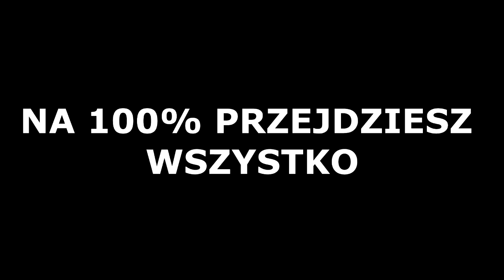💀Najgorsze Zło w Minecraft💀 *Według mnie*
📌Jest to mój pierwszy odcinek z mapek w Minecraft! Na pewno będzie tego więcej
📌Jeśli film Ci się spodobał to zostań na dłużej
📌Zapraszam do komentowania i oceniania tego video👍
📌Programy z których korzystam:
*Montaż🔧 - Sony Vegas Pro
*Miniaturki📷 - Gimp
*Nagrywanie🎥 - Obs Studio
*Obróbka dźwięku🗣 - Audacity